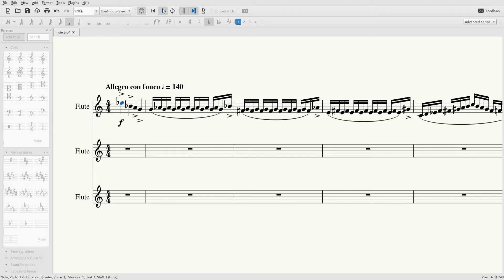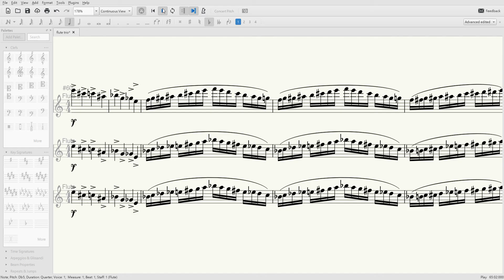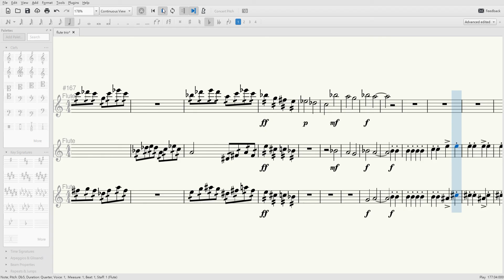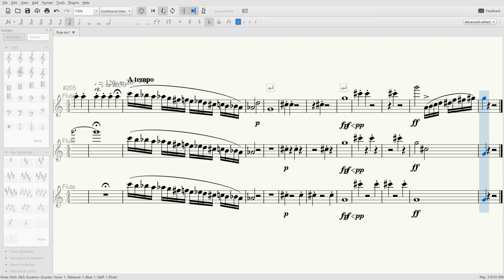The Storm of June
This is a flute trio base on a hymn Sing Hallelujah to the Lord. A very popular hymn in Hong Kong.